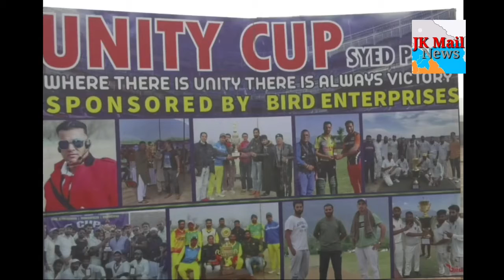Unity Cup Edition IV Cricket Tournament was played at Shanpora Habak Stadium between BIBA Cricket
Today on 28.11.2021 a final match of  Unity Cup Edition IV Cricket Tournament was played at Shanpora Habak Stadium  between BIBA Cricket Club and BIRD Enterprises. Hon'ble Mayor Srinagar Mr. Junaid Azim Mattu was the Chief Guest who appreciated all the players of 32 teams who participated in the tournament for showing their interest in sports. Mr. Mattu also distributed Medals and Trophies among the players of the winning team.